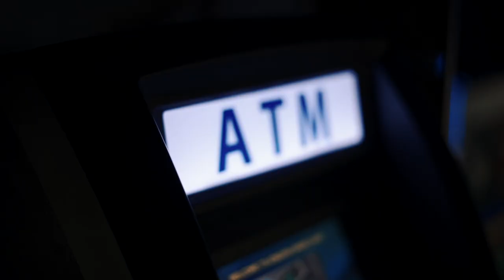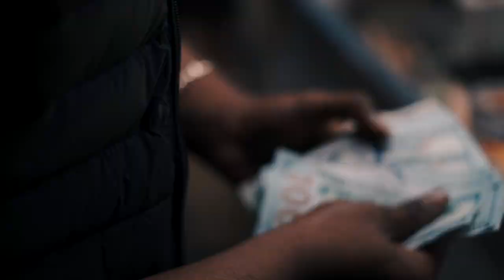Neal Sosa - "Fake Famous" (Official Video) | Dir. IceyyFilms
Booking: @iceyyfilms_